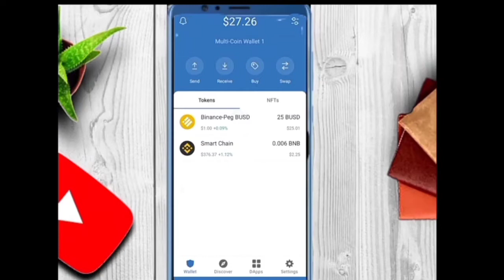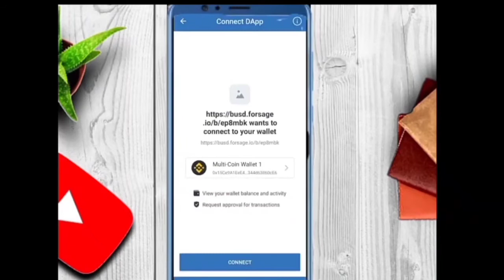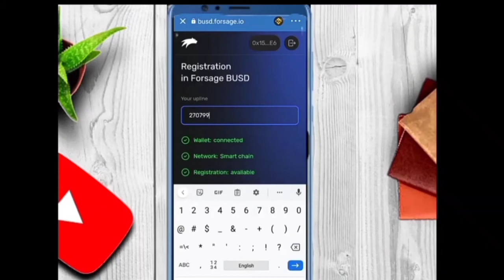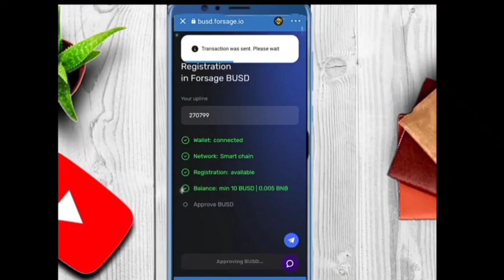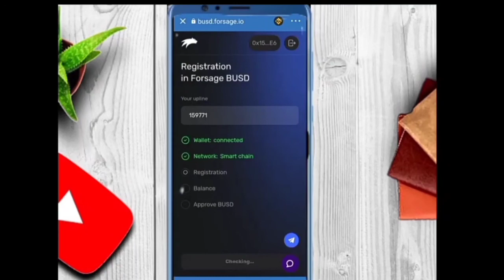How we create forsage account || How we create forsage I'd || forsage start from basics 2022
forsage decentralized site esy AP laco earning kar sakty dair naa kro awr esko join kro awr apni Zindagi badal loo .

How we make money on forsage
how we make money online
how we create account on forsage
how we create forsage I'd